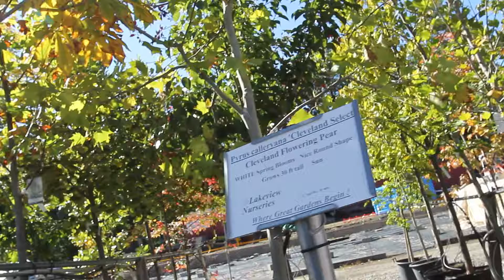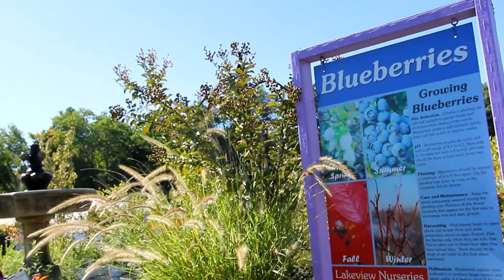Unitil Energy For Life: Lakeview Nurseries